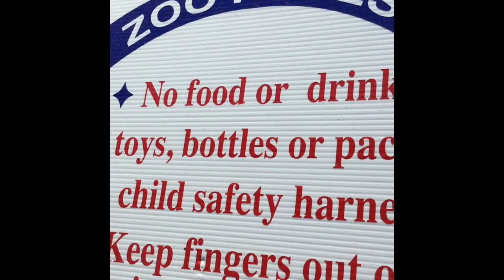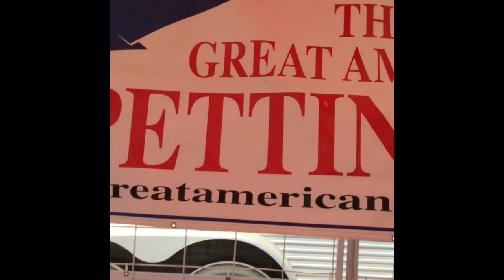The Great American Petting Zoo August 2018 Orange County Fair